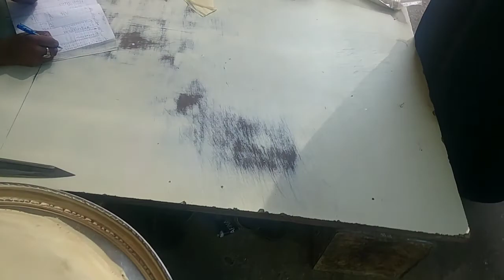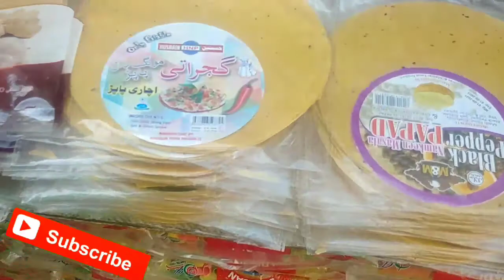Kareemabad Market Rates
Kareemabad Market Rate Kareemabad Tamam Cheezon K Rates Aur Bhi Mukammal Tafseel Iss Video Mein Hai.Dosto Aap Humein Comment Section Yeh Zaroor Batayega K Aap Ko Humari Yeh Video Kaiseee Lagi Agar Video Pasand Aayi Hai To Video Ko Like Kijiye Aur Apne Friends K Saath Share Kijiye Aur Jo Dost Channel Par Naye Hain To Unn Sey Guzaarish Hai K Wo Humare YouTube Channel Ko Subscribe Kar Lein Aur Bell Icon Par Clik Kar K Notification Ko On Kar Lein Ta K Aap Ko Humari Har Nayi Aaney Wali Video Ka Notification Barwaqt Mill Sakkey Dosto Abb Tak K Liye Itna Hee Aap Sey Phir Mulaqaat Ho Gee Kisseee Aur Video Mein Tab Tak K Liye.Allah_Nigehbaan.